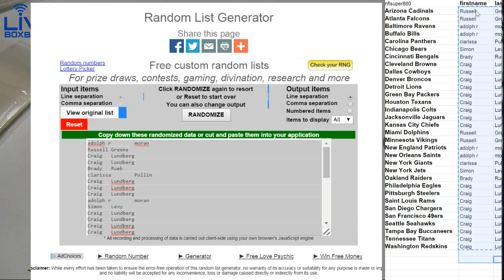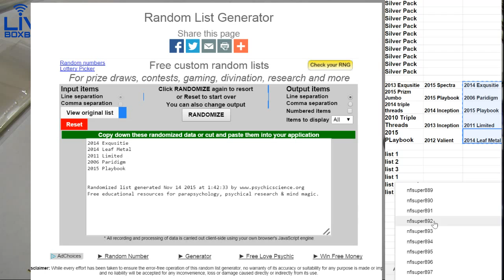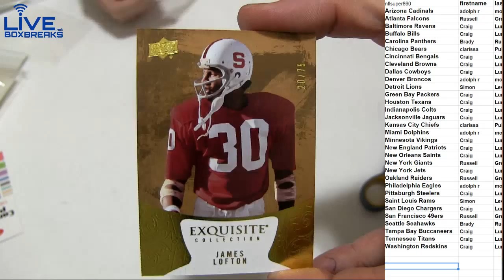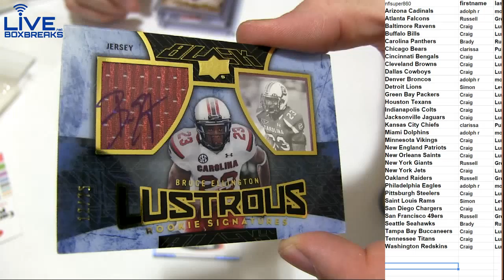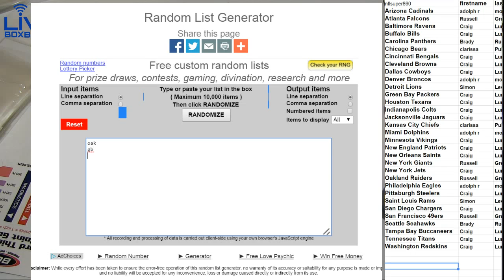NFL 894 LBB